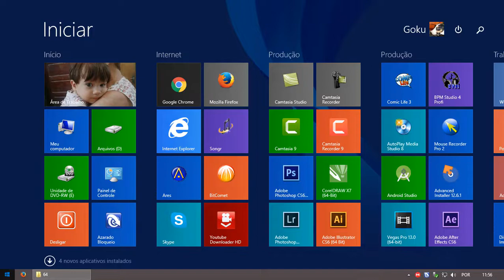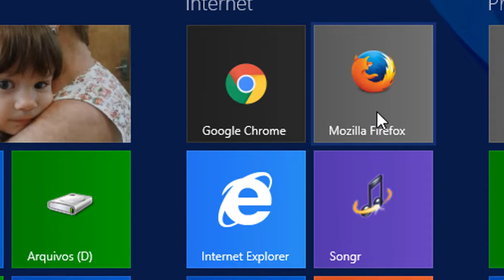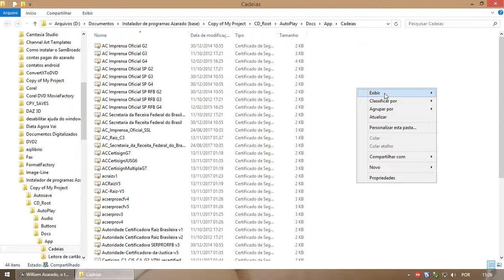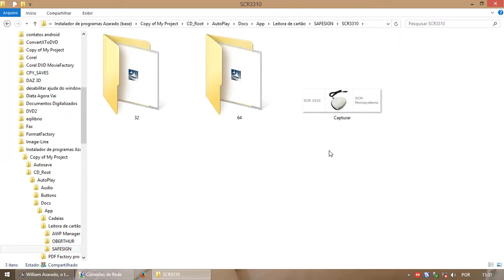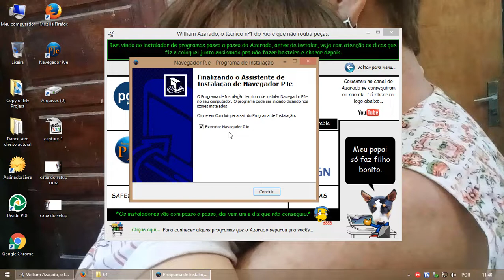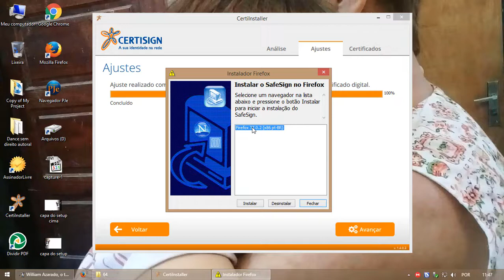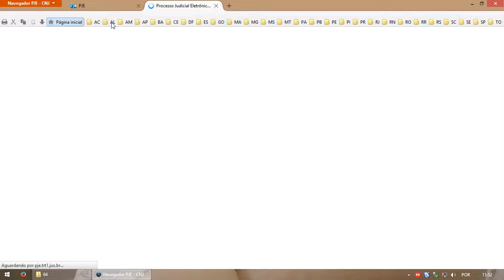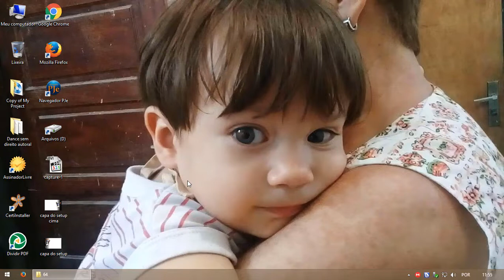Instalar Certificado Digital (Aula Exclusiva do técnico).